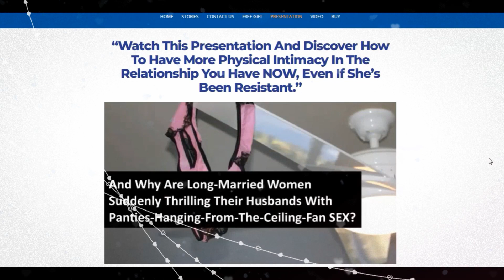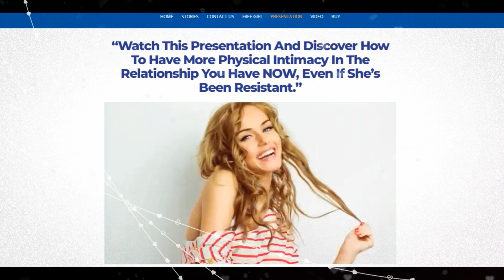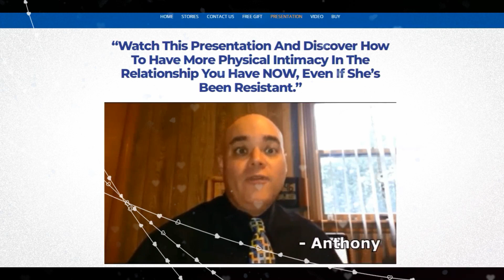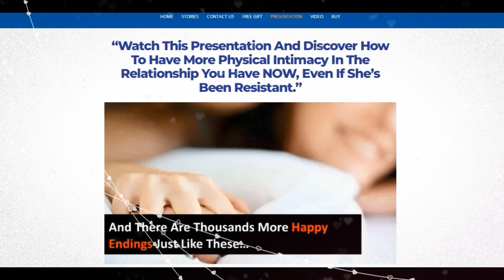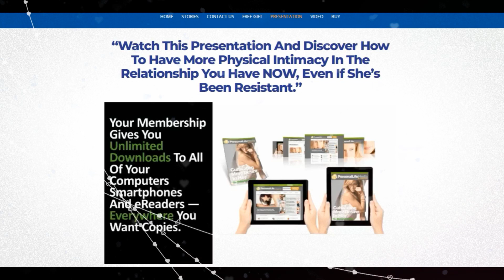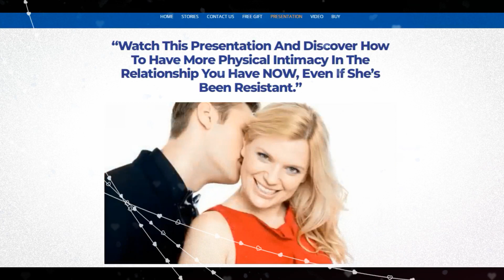Revive her drive eBook By Tim & Susan Bratton | Revive Her Drive Susan Bratton eBook Review PDF.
Revive Her Drive is a program created by couples Tim and Susan Bratton. The program is meant to rejuvenate your sex life as a couple. The program will teach you how to create a more emotional and deeper relationship that will increase your woman’s desire for you. You will learn the most common mistakes men make that are roadblocks to intimacy. Keep in mind, they have actually been sex experts, and likewise relationship coaches. They began after this experience helped them develop the essential abilities that they utilized to make this book a reality for all couples out there who require it. You will like them and how they describe this to make it easy.
Revive Her Drive will teach you everything you need to know so you can make the woman in your life desire and crave intimacy with you again. Revive Her Drive is a 4-Step system to transform your intimate life into one of passion. The program is based on the “4 Elements of Revival” and includes ebook instructions and expert audio interviews on the exact steps to take intimacy to new, upward spirals of pleasure and connection. The techniques in this book are simple, and if you follow them to the later, she will sure surrender herself to you because you made it safe for her to be a little ‘bad’. You will learn how to evoke a satisfying sensual connection that will lead her falling ‘in lust’ with you like good old days.
free,
review,
scam,
pdf,
system,
free pdf,
sample,
book,
amazon,
pdf download,
book free,
download free,
does it work,
download,
ebook free,
exposed,
ebook,
free examples,
free sample,
free online,
program,
does it really work,
scam exposed,
system,